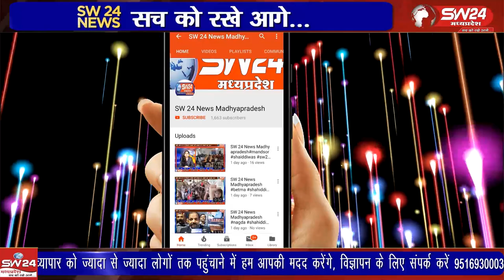खातेगांव तहसील के छूटे हुए 84 गांव में सरकार किसानों को सिंचाई के लिए पानी की व्यवस्था करें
भारतीय किसान संघ के बैनर तले कन्नौद में चल रहे अनिश्चितकालीन धरने का आज छठा दिन था किसानों की प्रमुख मांग है की कन्नौद खातेगांव तहसील के छूटे हुए. 84 गांव में सरकार किसानों को सिंचाई के लिए पानी की व्यवस्था करें । कन्नौद से कमल गर्ग राही की रिपोर्ट